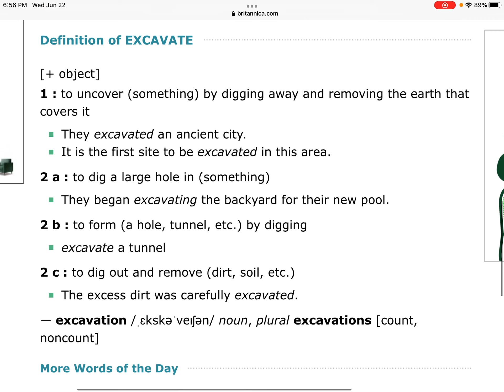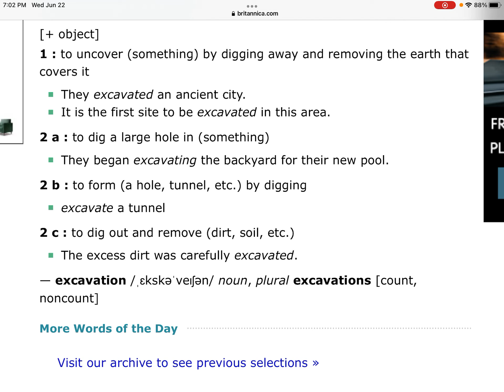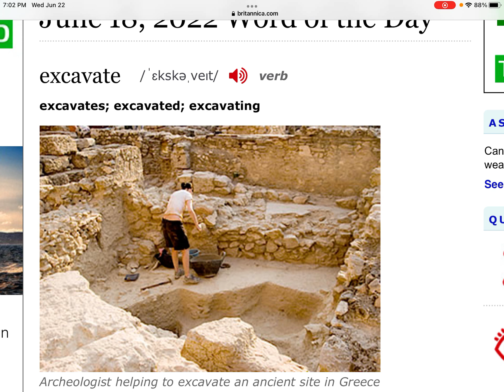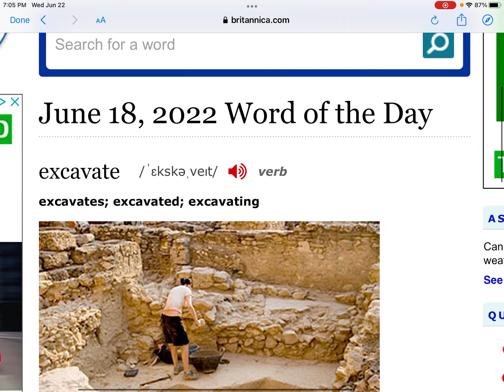283. Excavate 挖，挖掘，发掘，挖（洞，隧道等），挖走